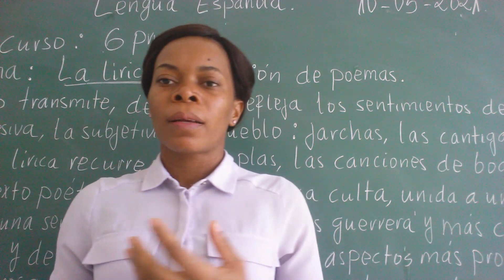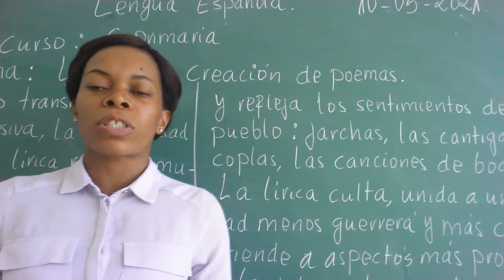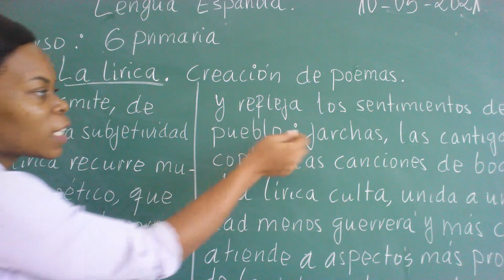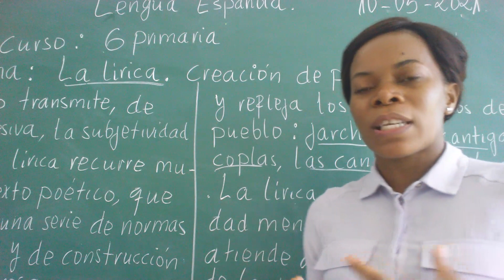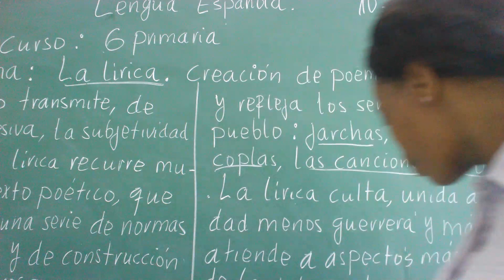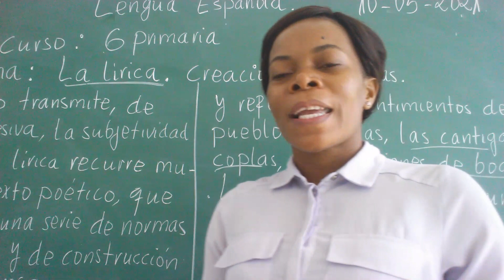P6 Spanish 10 05 2021